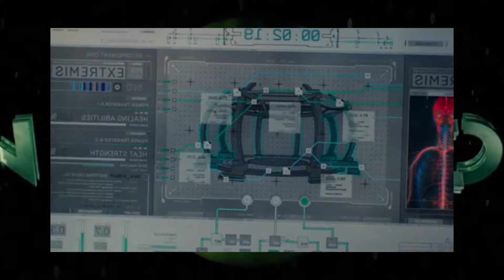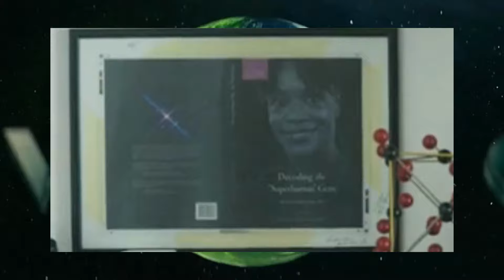SECRET INVASION Episode 4 - Review: Intrigues, Revelations and Explosive Action!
Welcome to our latest review of the highly anticipated Episode 4 of "SECRET INVASION"! Prepare to be immersed in a world of intrigue, secrets and surprising twists as the plot unfolds in this gripping series.

In this electrifying episode, we are drawn into a game of cat and mouse between the infiltrated Skrulls and Earth's heroes. Tension is in the air as fan-favorite characters find themselves in life-and-death situations. Bonds are tested and unlikely alliances are forged, while dark secrets come to light.

Don't miss our full review, where we'll share our intriguing theories about the future of the series and how the events of this episode could impact how the plot unfolds. Join us as we unravel the mysteries and exciting events of "SECRET INVASION" Episode 4!